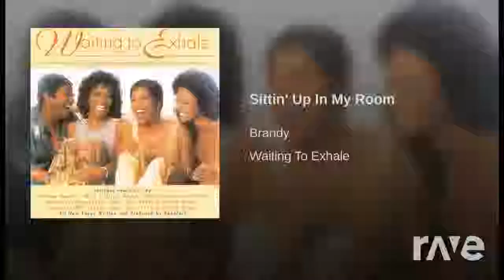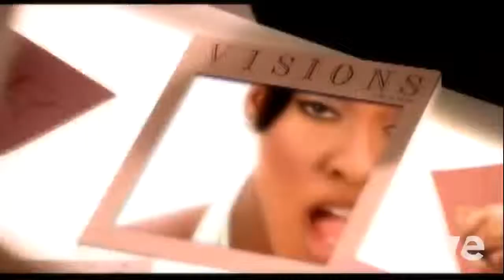Ll J. Mixtape - RaveDJ